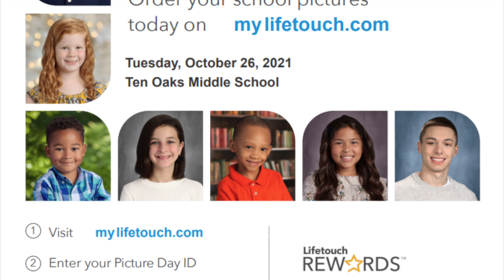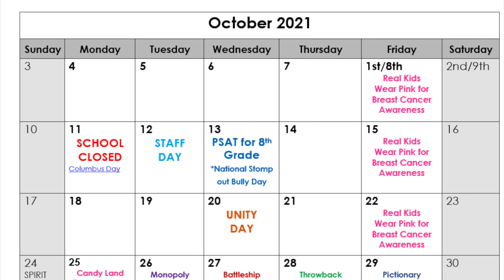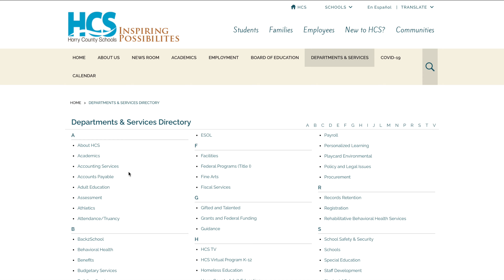21-22 TOMS Virtual Newsletter #10 (10/8/21)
0:10 Welcome!
0:31 School Closed October 11th and 12th
0:38 Quarter 1 Ends October 21st and Report Cards Issued October 28th
0:47 Parent/Teacher Conferences October 28th by Appointment
1:07 Picture Day October 26th
1:50 Veterans Day Celebration
2:19 Football: TOMS v. Socastee October 13th at 6:00pm
3:00 October Dates
3:20 TOMS Tip of the Week: Stomp Out Bullying
4:12 Social Media
4:33 Success, Nothing Less

Welcome!
Welcome Silver Foxes! This is Mrs. Lennon with the virtual newsletter for this week. Be sure to like this video, subscribe to our Ten Oaks Middle School YouTube channel and click on the notification bell so that you don’t miss out on our weekly virtual newsletter and other special events.

School Closed October 11th and 12th
Monday and Tuesday there is no school for students. Tuesday is a teacher work day.

Quarter 1 Ends October 21st and Report Cards Issued October 28th
Quarter 1 ends October 21st and Quarter 1 report cards will be emailed home October 28th.

Parent/Teacher Conferences October 28th by Appointment
October 28th is also our parent-teacher conference night from 4 to 6:30. Teachers will email parents to set up times for those conferences, so please look out for emails from teachers for that information. Parents, if you would like to set up a time to conference with teachers, just reach out to them directly.

Picture Day October 26th
Picture day is October 26th.  Virtual school students, you can come for picture day the same day October 26th from 8:30 to 1 p.m. All pictures will be delivered to Ten Oaks Middle School and distributed to students to take home from school.
Steps:
Enter the code: EVTPBMS6X

Veterans Day Celebration
Ten Oaks Middle School will be celebrating our local veterans by creating a presentation. If you would like to contribute to our presentation, please complete the following steps:
Record a video of your child introducing the veteran in your family. In your child’s introduction, please identify the following:
Your veteran’s name
Your veteran’s rank
Your veteran’s branch of service
Your veteran’s time period of service
Please keep video to no more than 30 seconds
If you are unable to record your video with the veteran, please have your child hold a picture of your family member as they introduce your family member.

Football: TOMS v. Socastee October 13th at 6:00pm
This week our football team played against Myrtle Beach Middle School. While it was a tough game, Myrtle Beach squeaked out a win 14 to nothing. Next week the Silver Foxes will play against Socastee Middle School at Socastee High School. We appreciate all the hard work and dedication from all of our athletes both football players and cheerleaders. We also appreciate all the support from our students, parents, and staff members at the games. Finally, we want to give a big shout out to all the football coaches and cheerleading coaches for all of your hard work and dedication.

October Dates
Wednesday, October 13th is Stomp Out Bullying Day. For that day, we're going to wear blue, and Friday, October 15th is wear pink day for breast cancer awareness. Check out the calendar for more dates that guidance has set up for us.

TOMS Tip of the Week: Stomp Out Bullying
It's now time for our TOMS Tip of the Week. This week's tip is Stomp Out Bullying. In order to stomp out bullying, we first have to define what bullying is. According to state law and Horry County Schools’ policy, bullying is defined as, “any behavior intended to cause physical, emotional, or social hurt or harm to another person….” Here at Ten Oaks Middle School, we want all of our Silver Foxes to feel safe and welcomed. Therefore, if you or someone you know is being bullied, we encourage you to reach out to either administration or your guidance counselor that the situation can be investigated fully. For more information about bullying prevention and reporting, please click on the

Success-Nothing Less!
That’s it for this week. Have a great weekend, and remember, Success-Nothing Less!